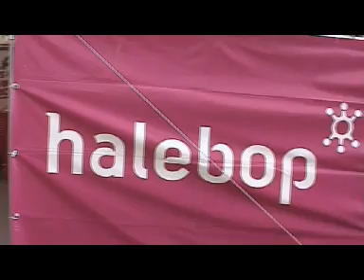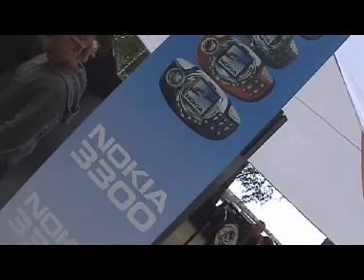Halebop på Hultsfred 2003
Hultsfredsfestivalen 2003 - bra väder och alla som ville fick färga håret rött!
Production: Telia webbredaktionen
Photo: Mats Alpberg
Executive Producer: Mats Alpberg